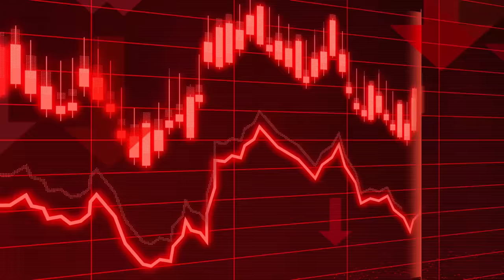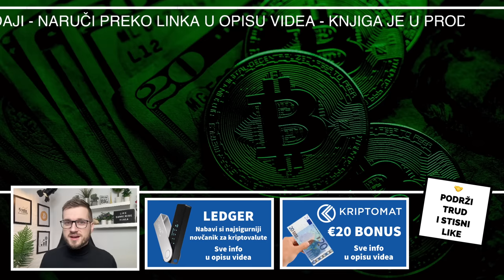AKO PADNE USDT VI OSTAJETE BEZ SVEGA ??? CRNI SCENARIJ ZA KRIPTOVALUTE 👀 Kriptovalute 2023 USDT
USDT postaje problem za KRIPTOVALUTE i sve kripto projekte? Što ako usdt padne 🚨

HVALA TI !

Kriptovalute su budućnost a ovo su najnovije kripto vijesti :) Kriptovalute luduju, Bitcoin je lokomotiva koja vuče sve za sobom a danas se bavimo pričom o USDT i što bi se moglo dogoditi ako USDT padne. Može li u budućnosti kriza USDT uzrokovati totalni slom kripto tržišta? Pozivam vas da pogledate do kraja. Ako pratite kriptovalute i kripto teme na pravom ste mjestu. Podržite video jednim lajkom ;)

KRIPTO TEME

kripto teme
kriptovalute
kako kupiti kriptovalute
kriptovalute cena
kriptovalute KRIPTOVALUTE
BITCOIN KRIPTOVALUTA
USDT ZA POČETNIKE
što su kriptovalute usdt
kriptovalute edukacija
kriptovalute balkan usdt
kriptovalute usdt novosti
ŠTO JE USDT
što je usdt